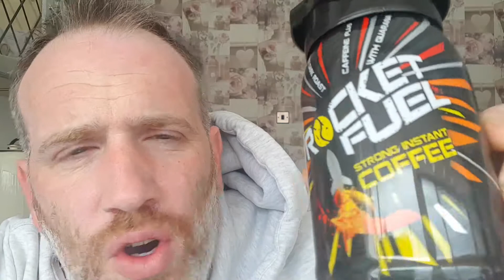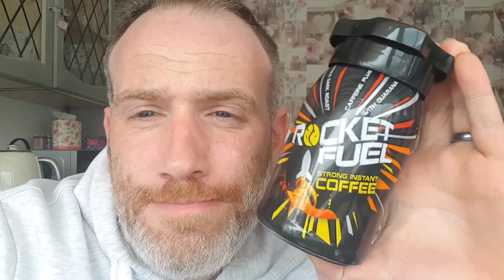Worst Coffee in The World - Rocket Fuel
Rotten
The Adam & Val YouTube Channel
Fun & Stupid Videos
Maybe the odd review ;)